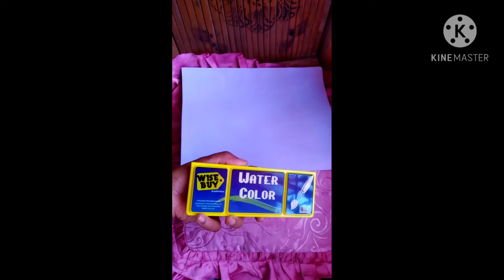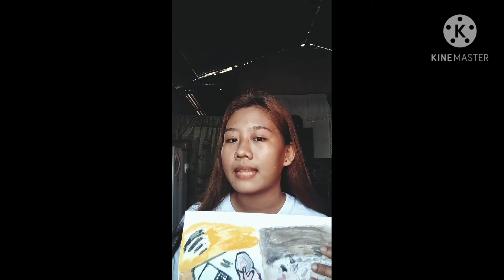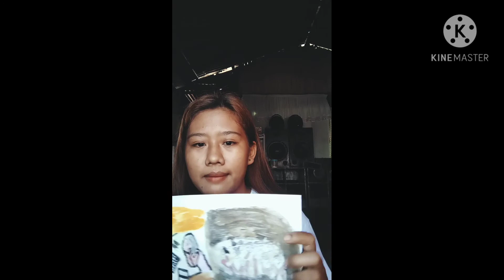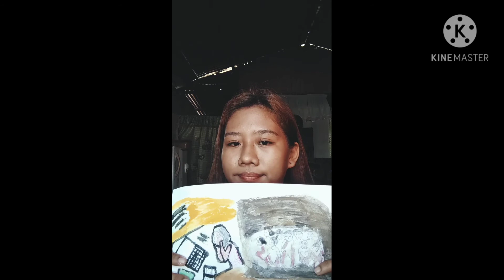The New Normal in Education( Painting)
Pag subok ay Pag subok Wag kang susuko 💓